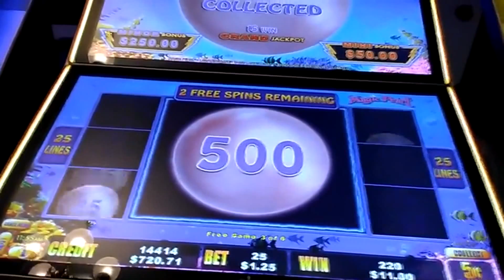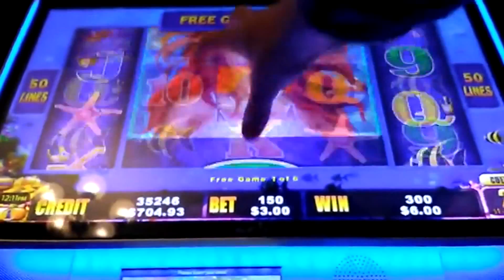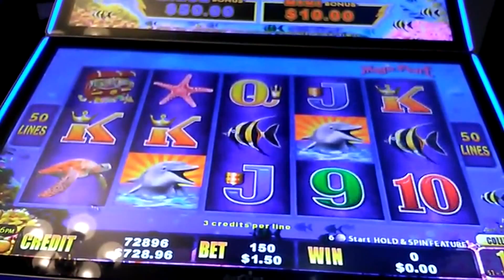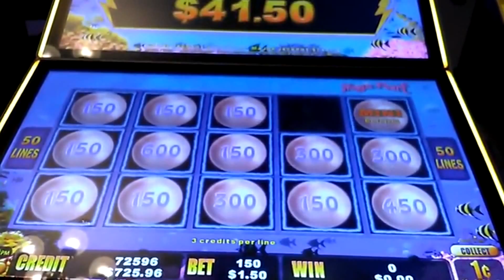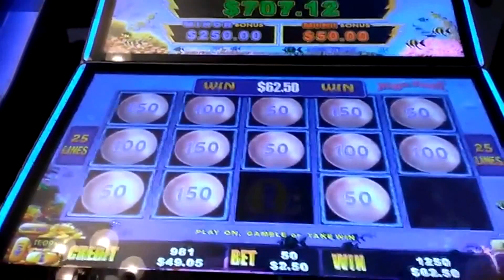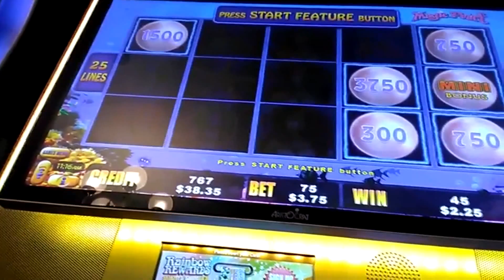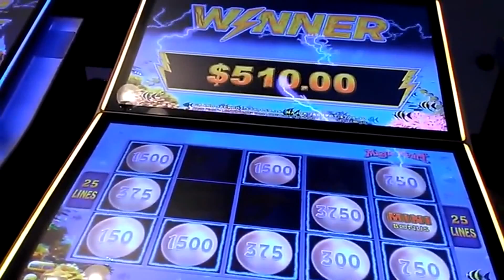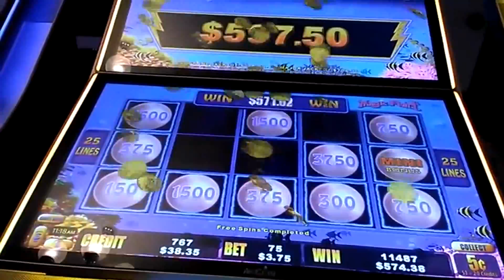10 mins of Sick AS WINS LIGHTNING LINK pokie slot wins